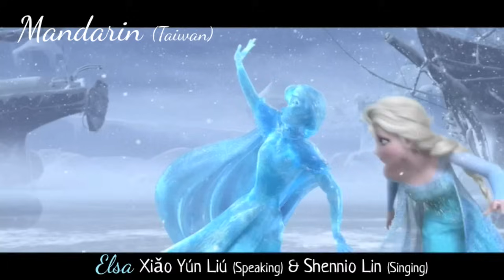An Act of True Love (One-Line Multilanguage) 44 Versions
Missing:
Persian "Glory"
Slovene